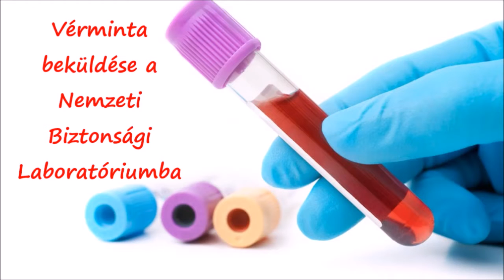Kutatók éjszakája - Légy te is veszélyes kórokozó vadász!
Ha szeptember, akkor KUTATÓK ÉJSZAKÁJA!

Idén is lesz KUTATÓK ÉJSZAKÁJA, méghozzá szokás szerint szeptember végén, ráadásul most a legvégén, 2016. SZEPTEMBER 30-án!
Kíváncsi vagy, kik azok a merész kutatók, akik mindennap szembenéznek a világ legrettegettebb kórokozóival, mint az Ebola, vagy az anthrax? Szeretnéd kipróbálni magad veszélyes kórokozó vadászként? Akkor itt a helyed!

Játékos vadászatunk során egy ismeretlen kórokozót követve felfedezheted a baktériumok és vírusok közötti különbséget és kiderítheted, hol és milyen életveszélyes járványok dúlnak, mit okoznak és hogyan gyógyítják őket! Megtanulhatod, melyikkel milyen védőruhában szabad dolgozni és miért. A Barlangban szakszerűen felöltöztetünk a különböző védőruhákba és megtudhatod mitől véd a szkafander. Tudni szeretnéd, milyen egy kesztyűsboxban dolgozni,-mint Afrikában - három kesztyűben Eppendorf csövet feliratozni és a pipettát helyesen használni?
Nálunk ezt is kipróbálhatod!
Gyere el és légy veszélyes kórokozó kutató!

Az esemény helyszíne:
Állami Népegészségügyi és Tisztiorvosi Szolgálat
1096 Budapest, Albert Flórián út 2-6.